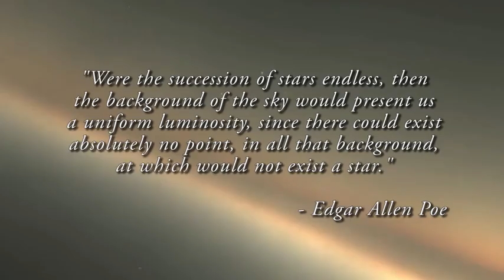Le Paradoxe d'Olbers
S'il y a tant de milliards de galaxies et de milliards de milliards d'étoiles, pourquoi le ciel, la nuit, est-il si sombre?

!!ALL CREDITS TO Know The Truth, NOT ME!!